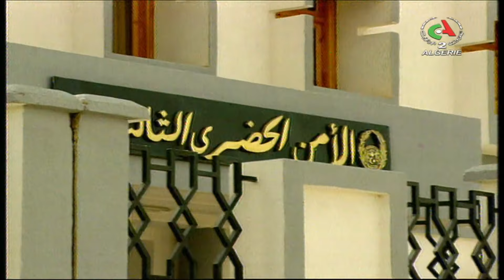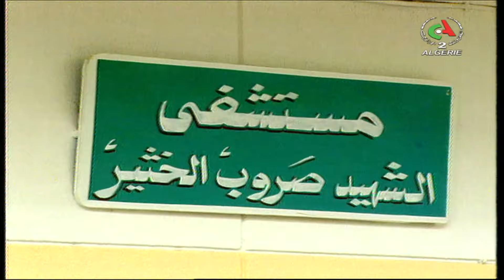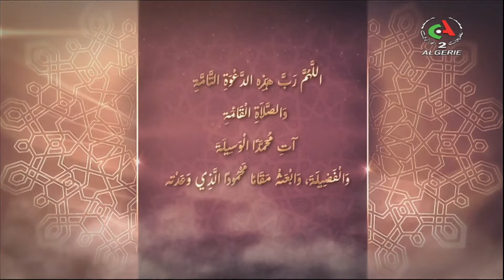فيلم الجزائري الكسوف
هو مسلسل مختصر على شكل فيلم
بطولة :
تينهينان__كريم بودشيش __بهية راشدي___ناديا طالبي__فتيحة سلطان__سميرة صحراوي __عتيقة بلازمة __مريم علاق__فارس بوسعادة___هشام خنوف__ منال تواتي__ و الفنانة الراحلة زهرة حاليت __و الفنان الراحل عبد الحميد حباطي

سيناريو و حوار : ناديا درابلية
إخراج : حسين ناصف

إنتاج محطة قسنطينة الجهوية للتلفزيون الجزائري عام 2004